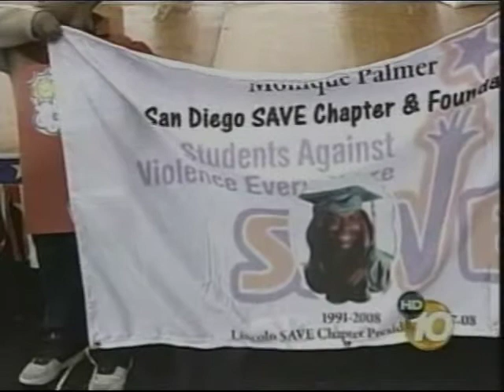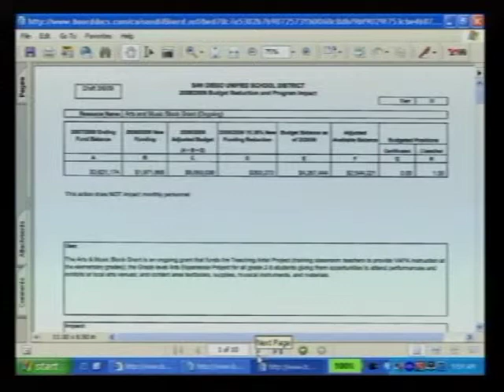3/7/09 Board of Education Meeting